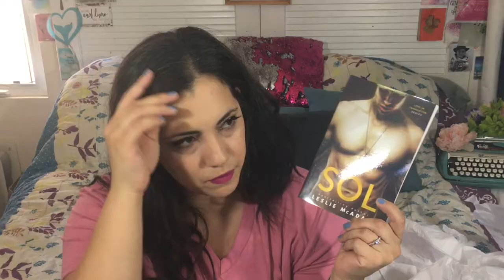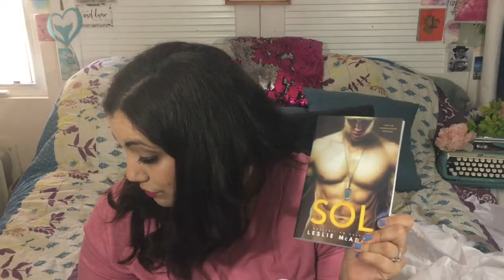Big Book Lover Box unboxing!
Hello everyone! Thank you for joining me on another video! Today I am unboxing a book Subscription Box curated by romance author willow winters! Watch to see what she sent me! Use

Or BOOKLOVE15 for anytime use to save 15%

$10 off CAUSEBOX!

Singles Swag

$20 off YogaClub!